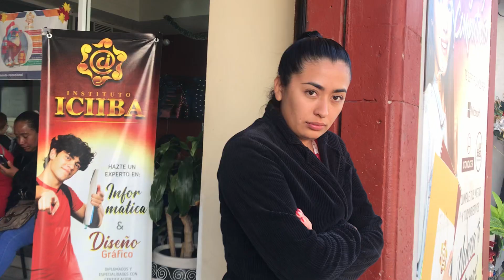Silao de la Victoria Gto 2023